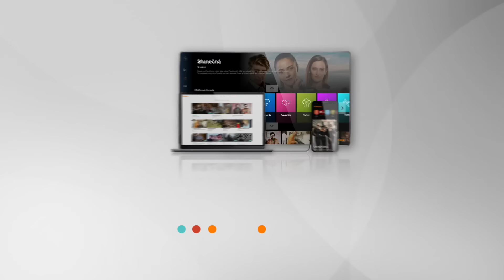Policie v akci IV 61👇 odkaz na celý díl najdete v popisu videa👇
Policie v akci IV 61- parodie na rodiče, nebezpečný lupič, pátrání po mladé slečně

4️⃣ Čtyři případy, ⓸ čtyři lidské osudy. 👮‍♀️ Reální policisté, případy ukazující skutečný život a 📞 volání o pomoc.

Sledujte 🚓  Policii v akci každý všední den na Primě a Prima KRIMI.